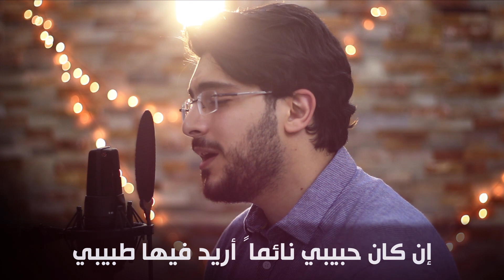وداعا يا صديقي | محمود برو